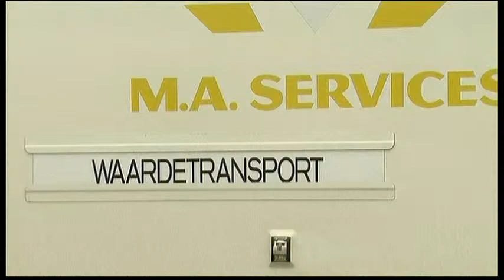2115WD BELGIUM-DIAMOND HEIST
2115WD BELGIUM-DIAMOND HEIST